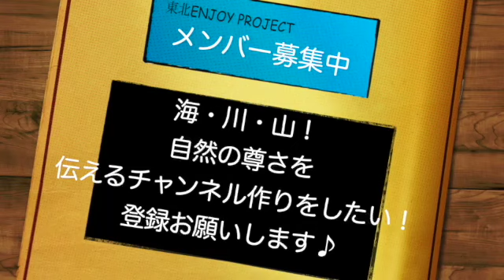東北の海で秋の海釣り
日の出とともに釣り開始！
東北の海で、秋の海釣り

釣りバトルで最初に掲げた目標！
ミドリは３種類（２種達成済み）
カズマは４種類
ユウは５種類（３種達成済み）

果たして達成できるのか？１